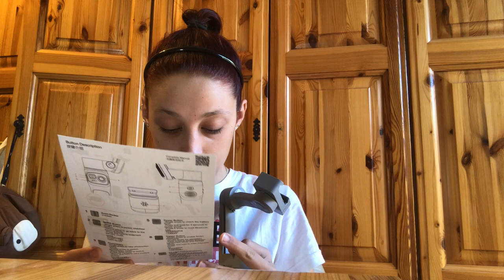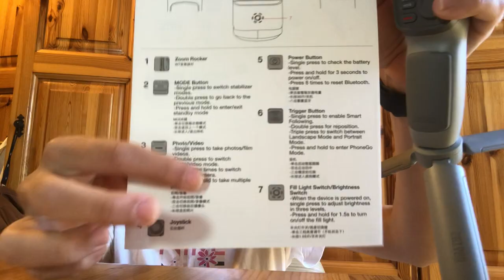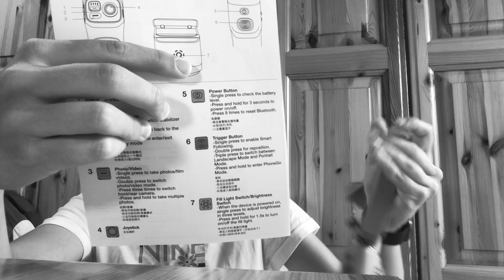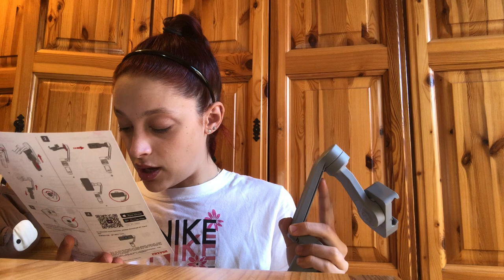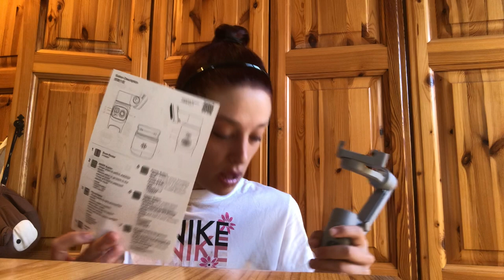🔥 ZHIYUN SMOOTH-Q3 UNBOXING / RECENZIJA 😱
- U OVOM VIDEU MOZETE VIDETI 🔥 ZHIYUN SMOOTH-Q3 UNBOXING / RECENZIJA 😱. OTVARAMO ZHINUY SMOOTH-Q3 I RADIMO RECENZIJU ! POGLEDAJTE U VIDEU DA LI RADI I KAKO RADI !